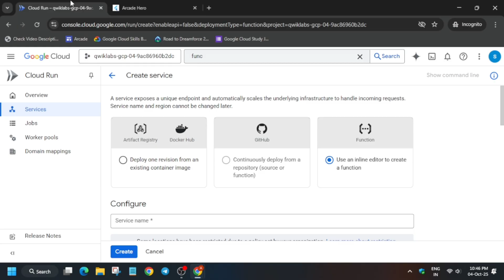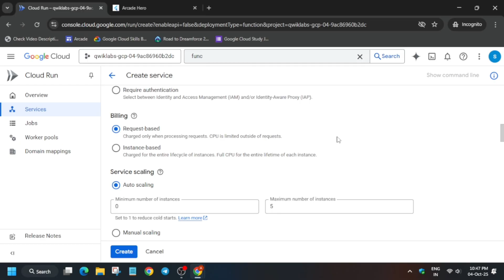Arcade Hero: Enter the Cloud Run functions Python | Working Guide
🔍 Common Queries
qwiklabs
arcade facilitator